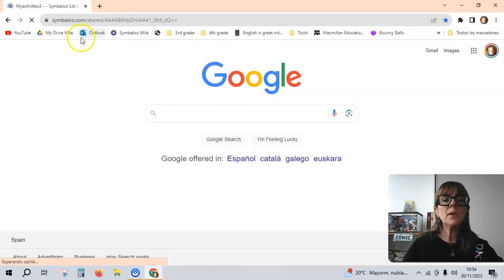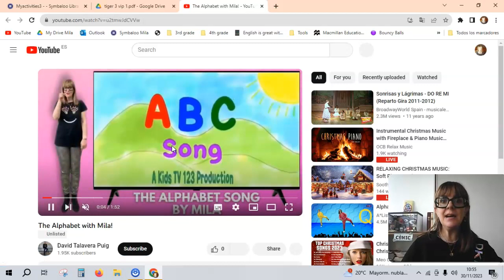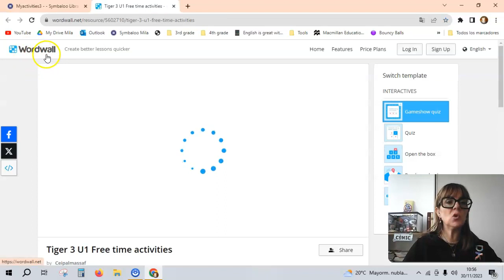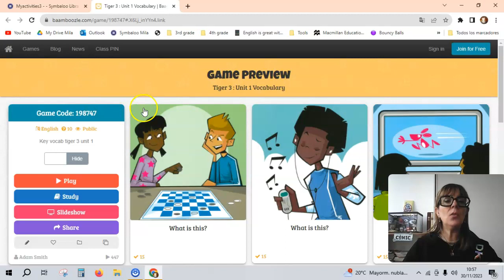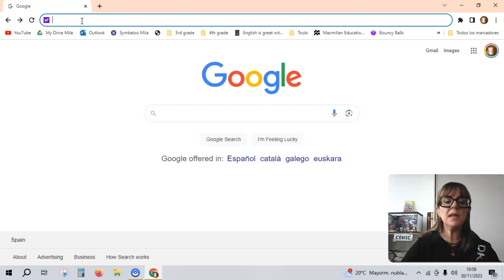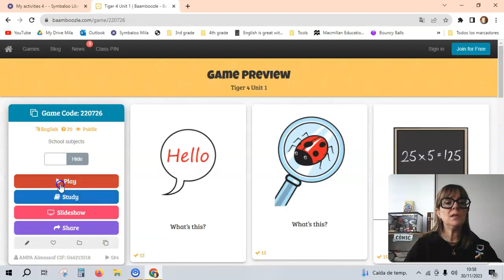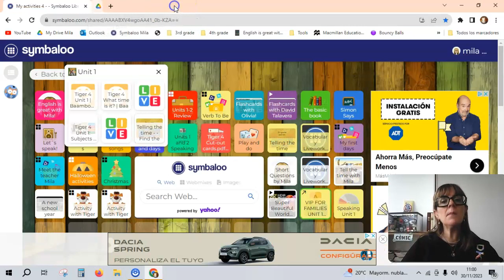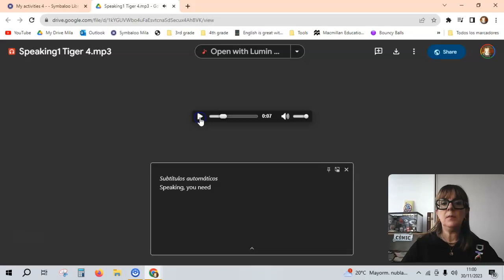Video for families by Mila Asensi